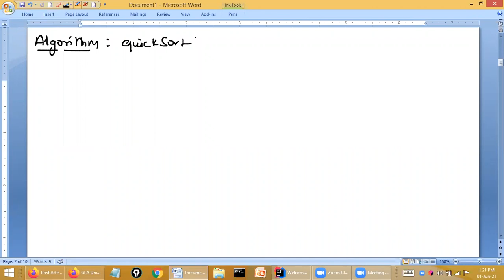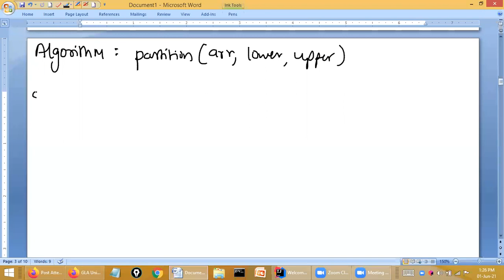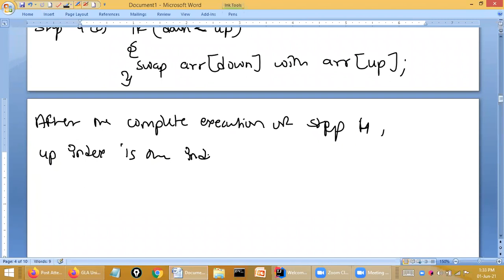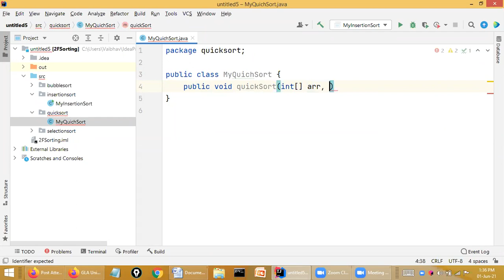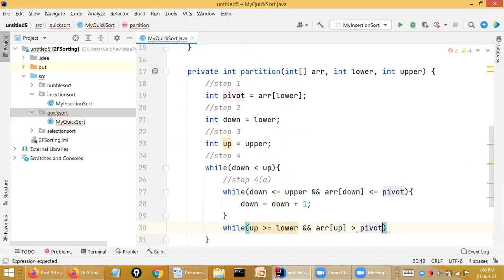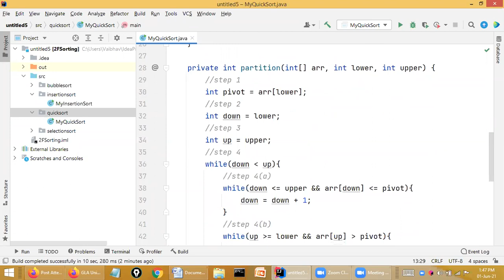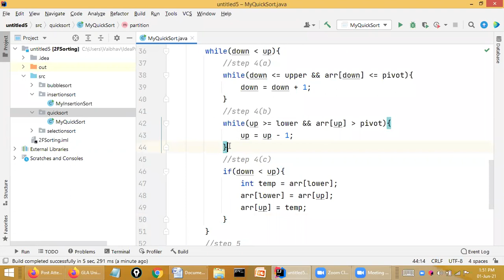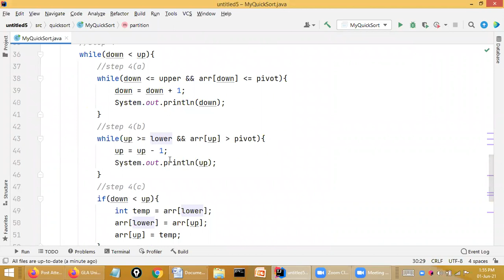1 JUNE data structure and algorithm